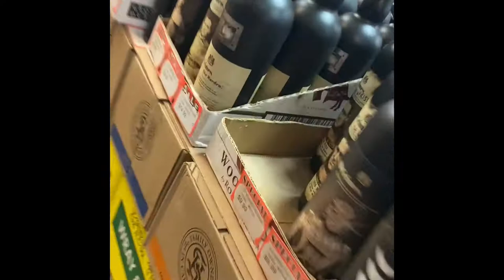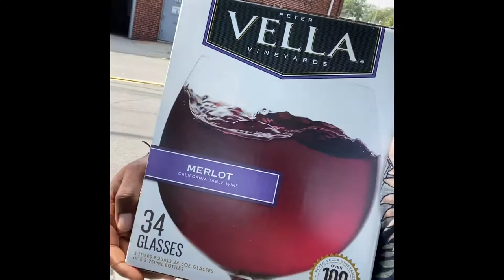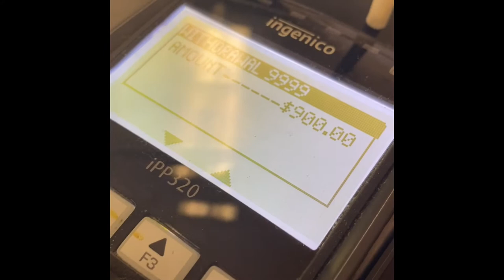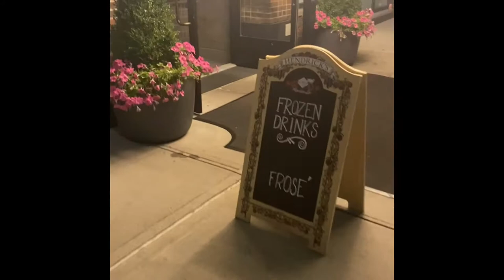Beloved’s Broadcast Vlog #002 The Party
Welcome to Beloved's Broadcast... Beloveds!
We Thru Six6 the Jolly Green Giant a Birthday party during the COVID Pandemic, So you know we had to get CREATIVE.
FMOI: @BelovedTheGreat_ & Follow Six6 @_si6_vi

If you want to see how we set everything up here's the Link to that video: